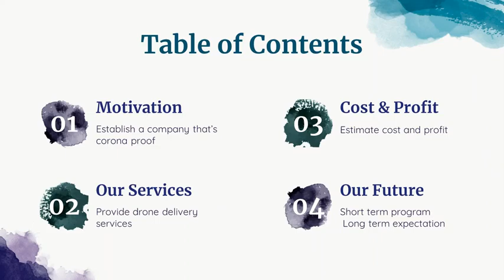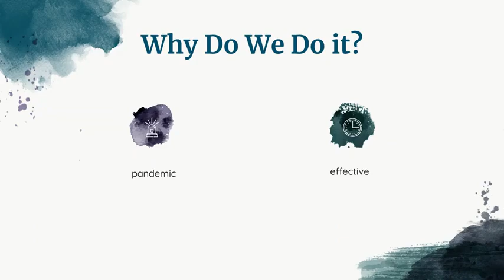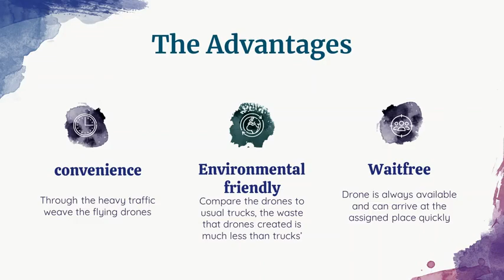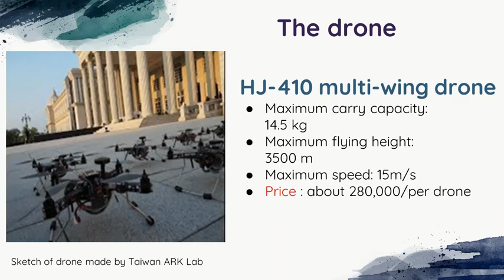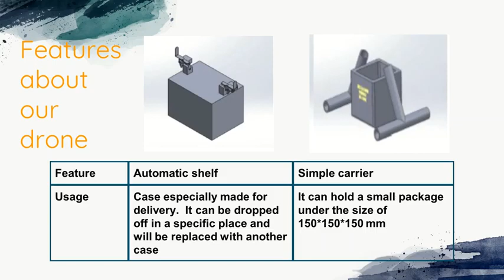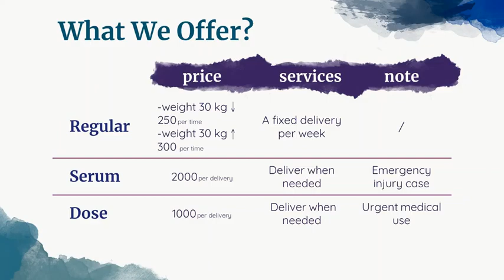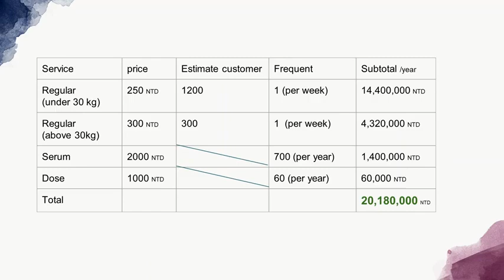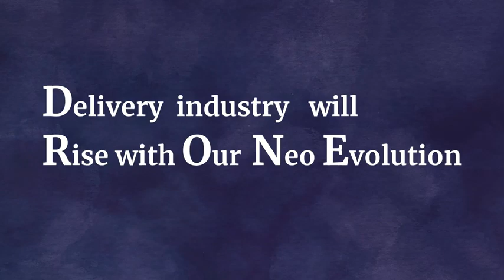Business Project Team 45 Drone up rise from the ashes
2021第四屆專題競賽商業組入圍

由英國Sheffield & Lancaster 主辦，ISC國際學生中心 承辦